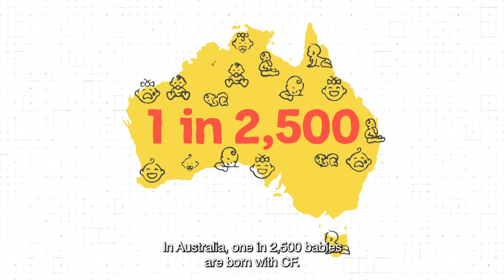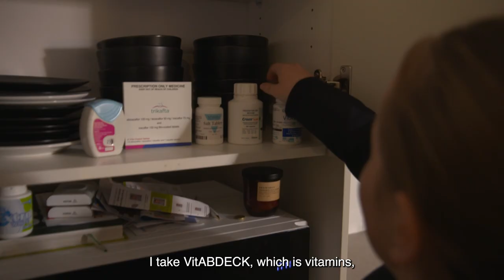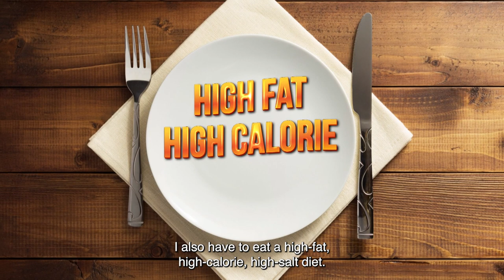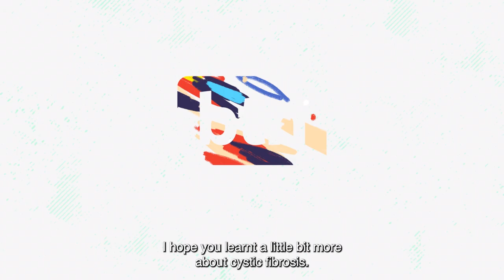Rookie Reporter: Melody tells us about Cystic Fibrosis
It’s Cystic Fibrosis Awareness Month,  which is all about helping people understand the lifelong condition that affects thousands of Australians. We meet twelve-year-old Melody, who tells us what it’s like living with CF.